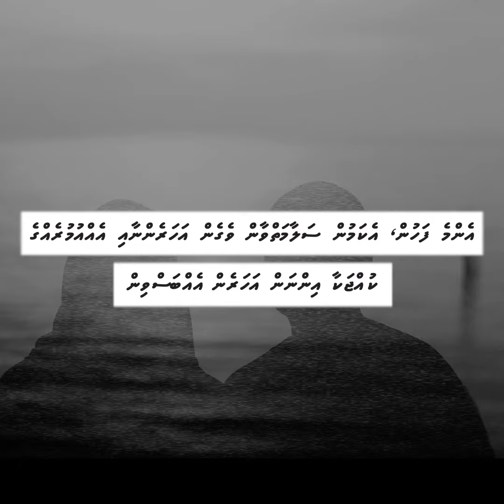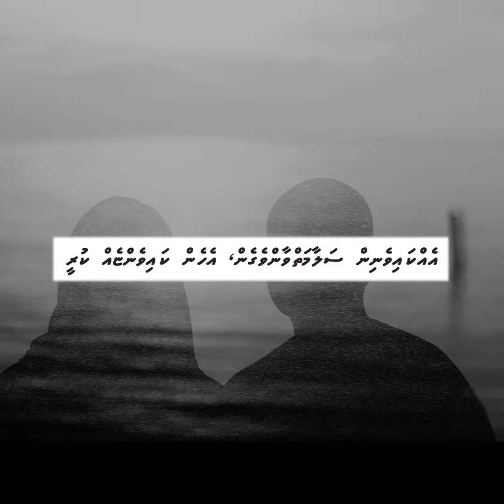Fathimath's Story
Uthema - VAW Lived Realities Story Collection 2017
16 Days of Activism to stop violence against women 2017
Collaborating Partner : UN Women, Maldives